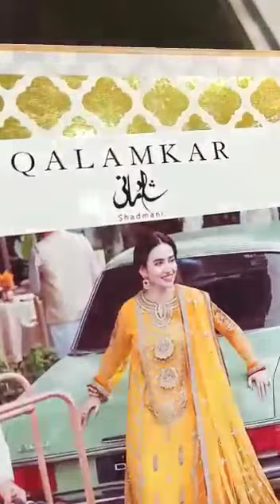QALAMKAR WEDDING LUXURY SHADMANI LUXURY FORMAL 2021 BY QALAMKAR PART 1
**QALAMKAR WEDDING LUXURY ,, QALAMKAR WEDDING LUXURY**

 *BRAND*  =  SHADMANI LUXURY FORMAL   2021 BY QALAMKAR.

*DESIGN* =  *SM _02 (FANCY SHIRT STYLE)*

*FRONT & BACK =* PURE ORGANZA FRONT WITH TOTAL ADDA WORK OF CRYSTAL, BEADS ,STONES, PEARLS CUTT DANA & SEQUENCE. EXCELLENT DESIGNED EMBELLISHED NECKLINE WITH TOTAL ADDA WORK ON BASE FOR FRONT. FRONT & BACK
 EMBROIDERY OF  RESHAM , THREAD & TILLA . *2WIDE* & BEAUTIFUL  EMBROIDERY DAMAN PATCH FOR FRONT & BACK.

*DUPPATA* =  PURE ORGANZA READY TO WEAR  DUPPATA WITH  EMBROIDERY OF SEQUENCE,TILLA, RESHAM & THREAD.  WITH  WIDE & BROAD  *4 SIDED BORDERS*  & *13 INCHES* DIGITAL PRINTED & EMBROIDER WIDE PALLU   FOR DUPPATA AS PER ORIGINAL.

*SLEEVES* : Pure Organza Sleeves With Total Hand Made Adda Work Embroidery Of  Sequence,Tilla, Resham & Thread. Wide Embroidery Patch For Sleeves.

*SHARARA* RawSilk Dyed TrouserWith *6* Inches Embroidery Patch For Sharara.